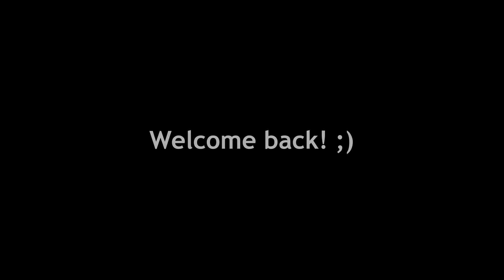Acrylic Painting-South Side Sunshine (Part 4)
This is a painting of a beautiful day in July spent floating in the pool.
Acrylic paint and Modeling paste over pencil sketch on canvas